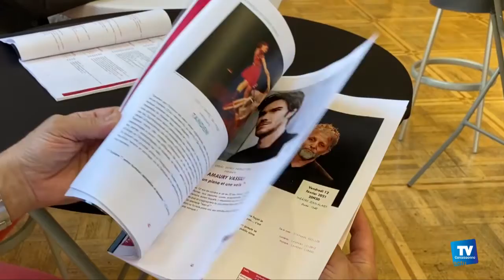Le Théâtre Municipal dévoile sa programmation 2020/2021 :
: La programmation 2020/2021 du Théâtre Municipal Jean-Alary dévoilée, ce mercredi 8 juillet. Pour cette nouvelle saison de qualité, 60 spectacles seront proposés au public. La programmation complète